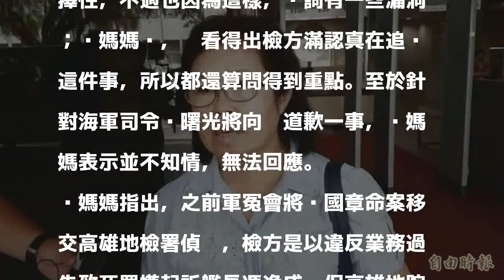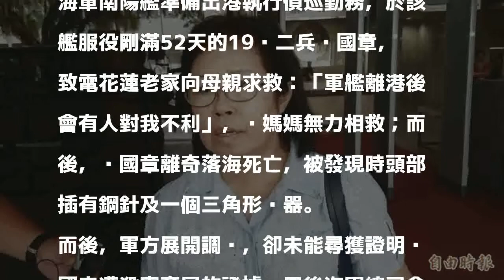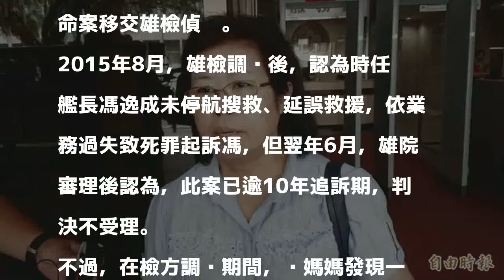23年沉冤未雪！關鍵證人目擊老兵凌虐黃國章 黃媽媽盼追兇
23年沉冤未雪！關鍵證人目擊老兵凌虐黃國章 黃媽媽盼追兇
〔記者謝君臨／台北報導〕軍中人權紀錄片《少了一個之後—孤軍》今首映，海軍司令黃曙光將代表海軍，針對23年前海軍義務役士兵黃國章離奇落海死亡案，向黃媽媽陳碧娥道歉；此外，橋頭地檢署偵辦此案所衍生的案外案，今再度開庭，將傳喚23年一直無法傳到的重要證人，黃媽媽因要北上出席首映，今天上午前往台北地檢署偵查庭進行遠距訊問，庭訊時間近1小時，黃媽媽離開。

發表評論評論如下。